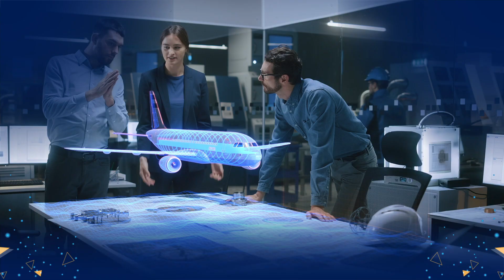65 שנים למכון היצוא - שגרירים של הצלחה